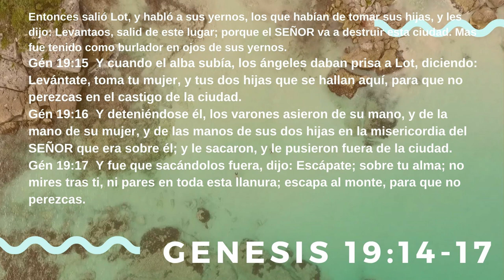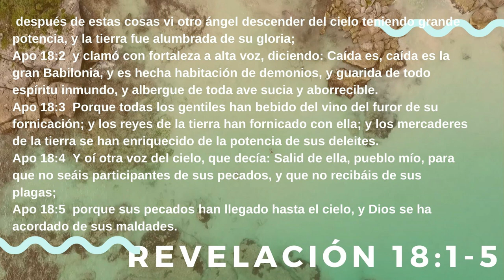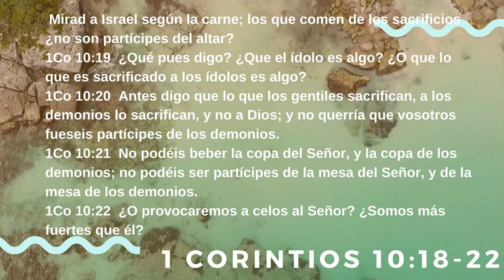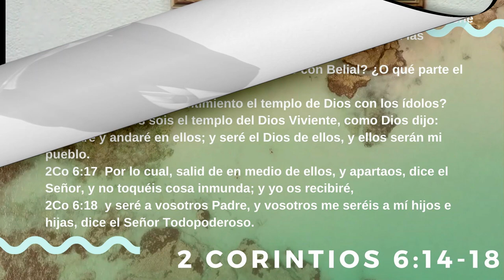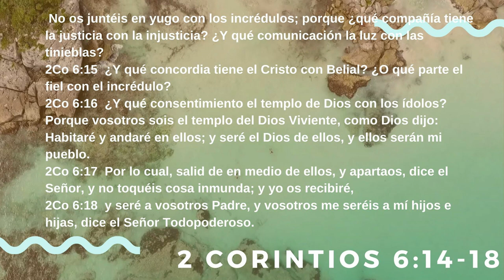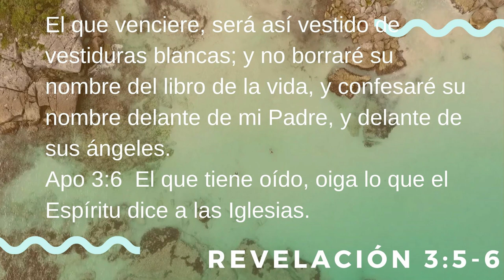SUBESTIMAR A DIOS